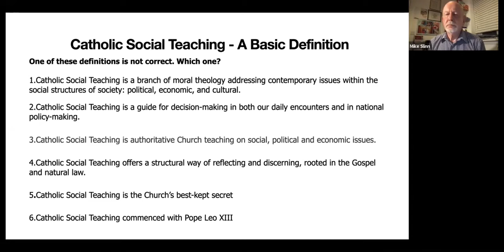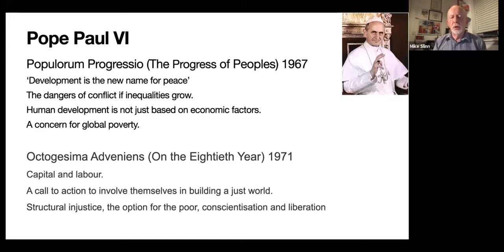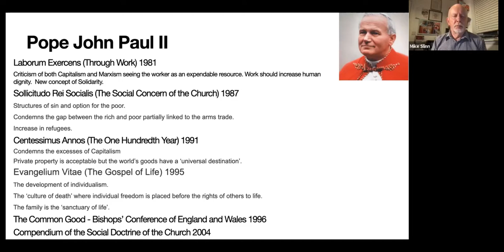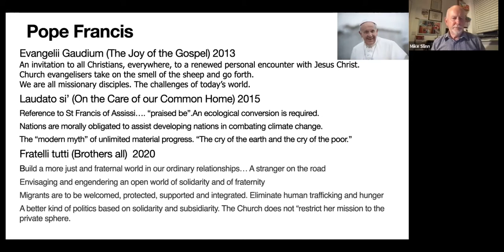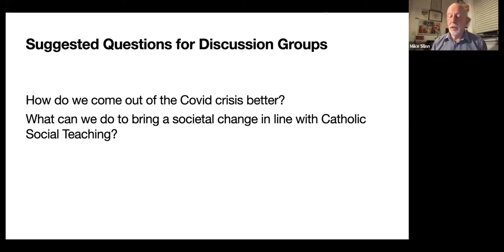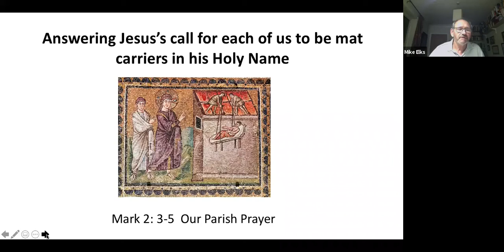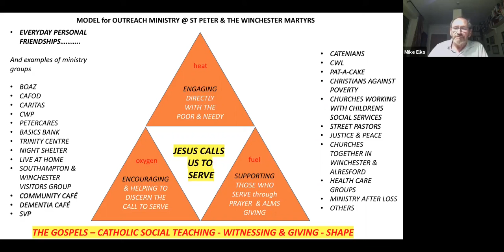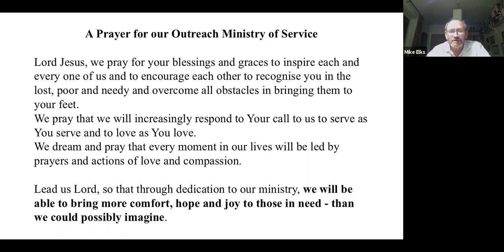Discovering More About Lent 2021 - Week 5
Service in Church Teaching
Tuesday 16 March 19:45 – 21:00
Discover more about how the Church has helped interpret Jesus’ teaching on service in the form of her social teaching, and reflect on what it might mean in our lives now.